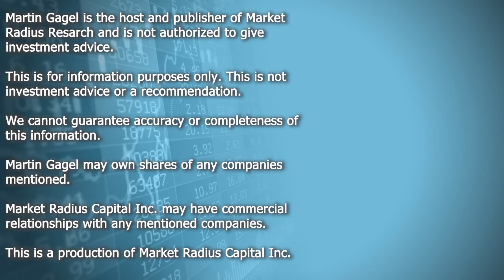Hydrograph (HG) CEO Stuart Jara - Graphene Extends Operating Life of Lubricants by more than 24x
HydroGraph Clean Power Inc. (CSE: HG) (OTCQB: HGCPF) a manufacturer of high-quality nanomaterials, today announced that application of its graphene improves the operating life of base oil lubricants by more than 24 times and reduces the coefficient of friction by 70%. The global lubrication market is a US$136 billion industry with virtually all moving parts requiring some form of lubrication. Most lubricants over time degrade, requiring machine shut down and replacement and disposal of lubricants, but the low coefficient of friction of lubricants with HydroGraph’s graphene reduces mechanical wear, break downs and downtime, while extending the lubricant lifecycle.

Hydrograph Clean Power was founded in 2017 to finance and commercialize green, cost-effective processes to manufacture high purity graphene and other strategic nanomaterials in bulk. Publicly listed on the Canadian Securities Exchange on Dec. 2, 2021, the company acquired the exclusive license from Kansas State University to produce both graphene and hydrogen through their patented detonation process.

(CSE:HG) (OTC:HGCPF) (FRA:M9)"
$HGCPF $HG
HG Stock

0:00:00 Opening & Disclaimers
0:00:13 Intro
0:01:00 Presentation
0:02:00 Part 2
0:04:00 Part 3
0:06:00 Part 4